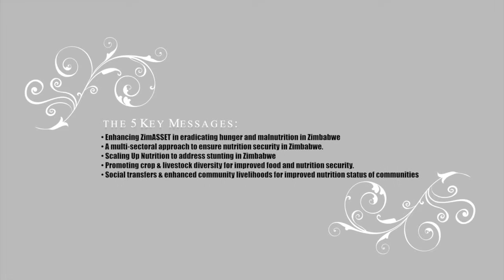Ancikaria Chigumira - MoHCC, statement on the nutrition situation in Zimbabwe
Ministry of Health and Child Care’s deputy director - Nutrition, Mrs Ancikaria Chigumira gave a statement on the nutrition situation in Zimbabwe highlighting the achievements and the challenges. She indicated that nutrition goes beyond food availability and she said she was concerned about the composition of most of Zimbabwean families’ meals. She said, because people lacked knowledge on infant and young child feeding, stunting was a major problem in Zimbabwe. She highlighted that even though there has been a decrease in the stunting rates from 35% in 2009 to 27.6% in 2014, more still needs to be done to meet the global health targets of 40% reduction by 2025. Rates of exclusive breastfeeding were also said to be low (40%) for a breastfeeding nation like Zimbabwe. She also indicated that there is an increase in prevalence of overweight and obesity which calls for more nutrition and health education.

Micronutrient deficiencies were also indicated to be a major problem in Zimbabwe with high rates of children and women recorded to be anaemic. Again Zimbabwe is still battling with communicable diseases like HIV/AIDS which contributes to 20% acute malnutrition rates. To reduce stunting, the MoHCC is promoting optimal maternal, new-born and young child feeding in the first 1000 days. They also carry out healthy eating  lifestyle promotions. To improve mother and infant survival, micronutrient supplementation programmes are carried out like Vitamin A supplementation for children 6-59 months, iodised salt, women are given iron and folate. In all this, the ministry is guided by documents such as, the Food and Nutrition Security policy,  National Nutrition Strategy and Food Fortification Strategy. As a ministry, they called for a consented approach to make Zimbabwe free from hunger and malnutrition.